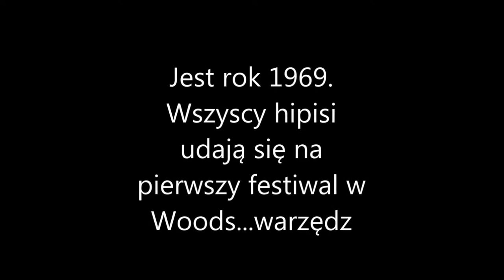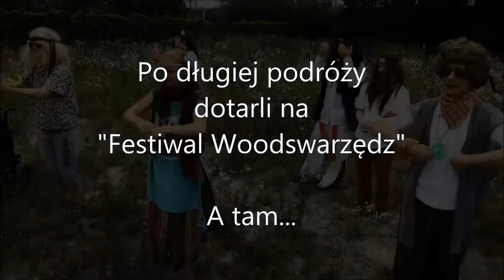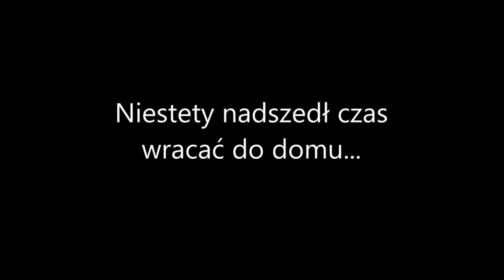WTZ w Swarzędzu - "Jak nie my to kto"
Teledysk stworzony przez uczestników i instruktorów Warsztatu Terapii Zajęciowej w Swarzędzu. Film zajął III miejsce w konkursie "Zlot Talentów 2017" w Luboniu.

W teledysku wykorzystano utwór: Mrozu feat. Tomson - Jak Nie My To Kto